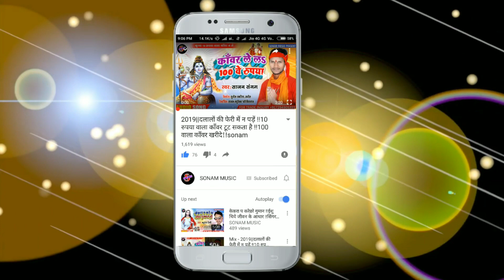दशमी पुजा के दिन एक मात्र यही गीत बजेगा||SINGER SUNIL SABARYA || SONAM MUSIC BHOJPURI CHANEL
SONAMMUSICFORBISGANJ

पप्पू पाण्डेय को मिला प्यार मे धोखा सुनकर आप चोंक जाओगे ।

प्रणाम भैया 👏👏👏👏👏👏👏👏👏👏👏👏👏👏👏👏👏👏👏👏👏👏👏👏👏👏👏👏👏
Please share my all song
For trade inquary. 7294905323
Song. Durga Mai ke bidai
Singer.Sunil sabarya

Lyric  .
Recording. Sonam music forbisganj

Lebel. Sonam music

Bansidhar chaudhry
Bansidhar chaudhry
Bansidhar chaudhry
Bansidhar chaudhry

Bansidhar chaudhry
Bansidhar chaudhry
Bansidhar chaudhry
Bansidhar chaudhry

Bansidhar chaudhry
Bansidhar chaudhry
Bansidhar chaudhry
Bansidhar chaudhry

Bansidhar chaudhry
Bansidhar chaudhry
Bansidhar chaudhry
Bansidhar chaudhry